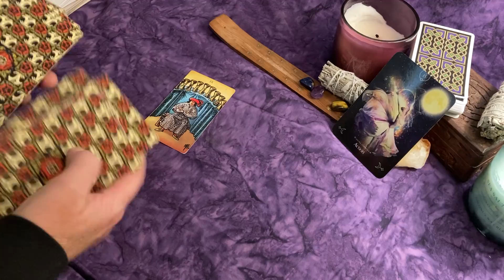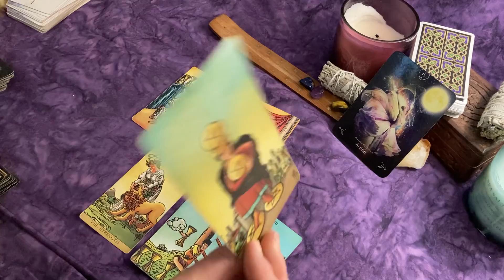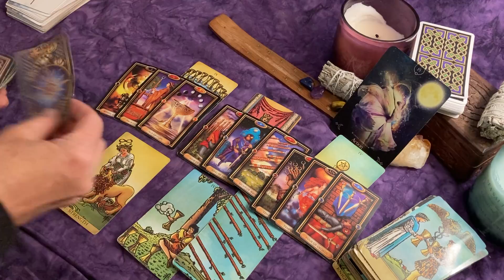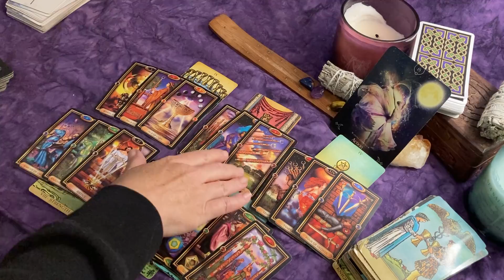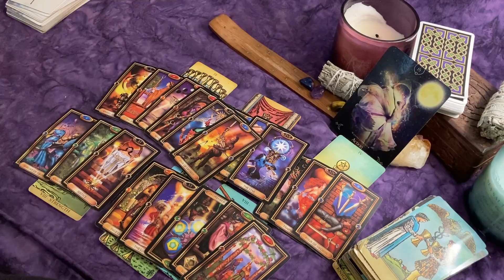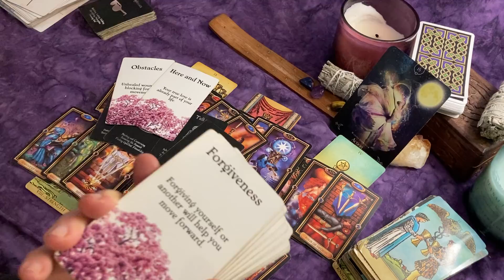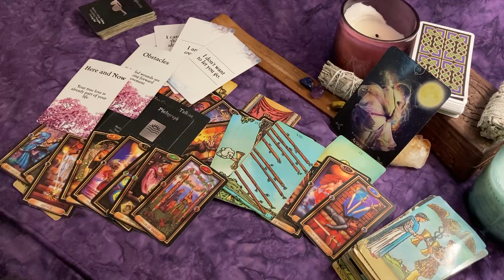CAPRICORN ♑ Finally! Action Taken/Surprise...Justice is Served ~ Money for Housing/Money You're Owed